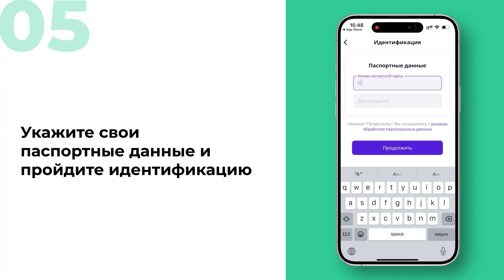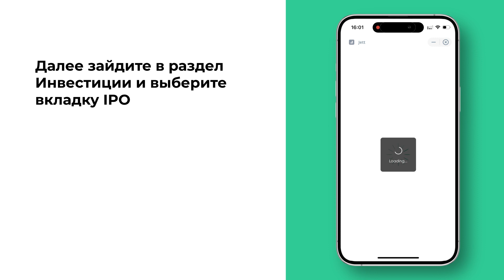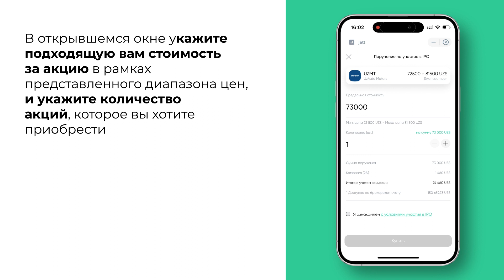СТАНЬТЕ АКЦИОНЕРОМ КРУПНЕЙШЕГО АВТОПРОИЗВОДИТЕЛЯ В СНГ!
Уже слышали о приватизации «UzAuto Motors», но все еще не знаете как принять участие и стать акционером отечественного производителя авто?

В инвестиционном сервисе Jett все очень просто - без бумажной волокиты и не выходя из дома!

Как принять участие в IPO UzAuto Motors узнайте из видео.